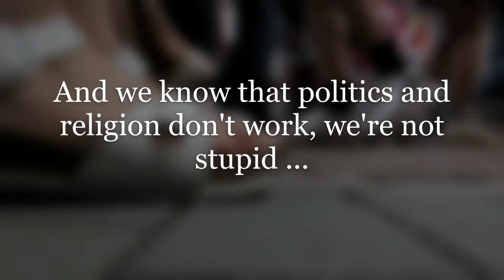Why are we so stupid?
WHY ARE WE SO STUPID? Why are we accepting this nastiness; people dying from viruses, depression, stress, hunger, pollution ... Yes we're the cause of it. Of course human ego is the reason. We know that. And we know that politics and religion don't work, we're not stupid ...